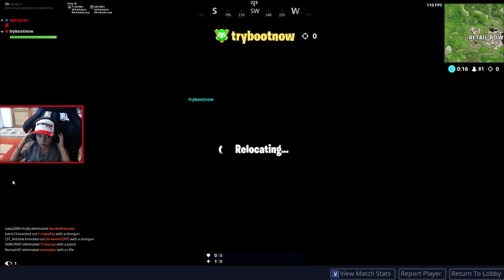FORTNITE CU ABONATII PE FELIE !!